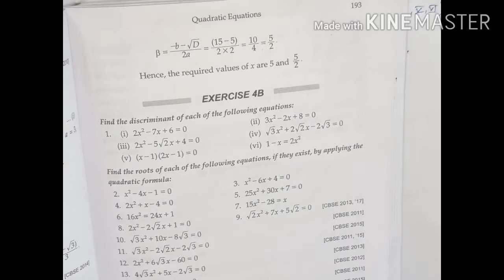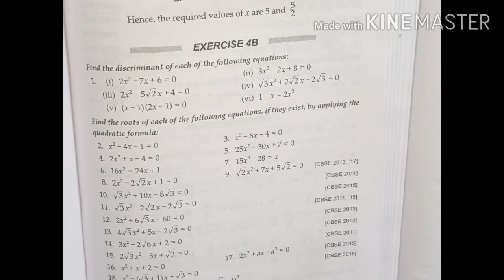R s aggarwal math class 10 exercise 4B q no 1 (quadratic equation )how to doscriminant by tet...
Hello friends, welcome to tet and ctet cracker channel this is an educational channel on youtube wehere is prepare for teaching exam like ctet, kvs, nvs, uptet, utet, htet, btet etc so i hope this channel is useful for all students,
# बाल विकास को प्रभावित करने वाला कारक

Figure/of/speech

Rs|aggarwal|math|class10